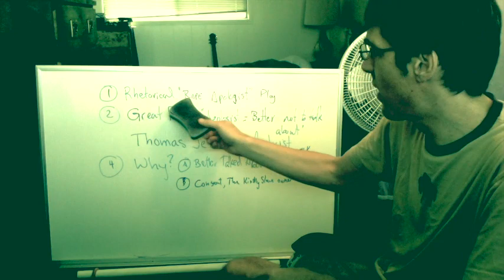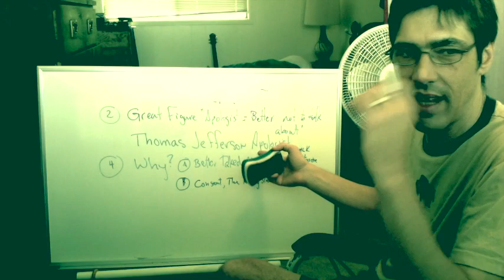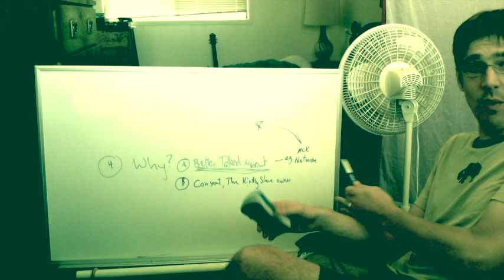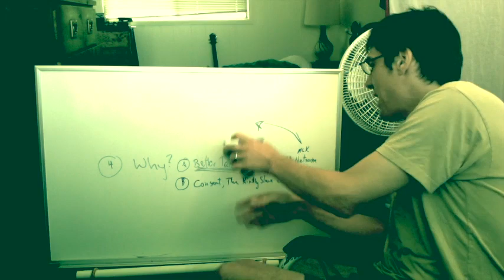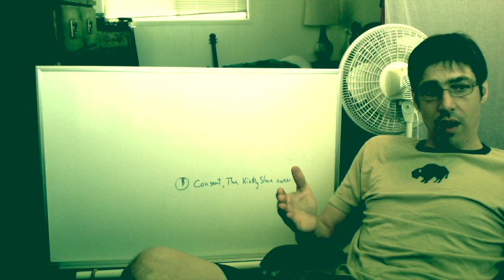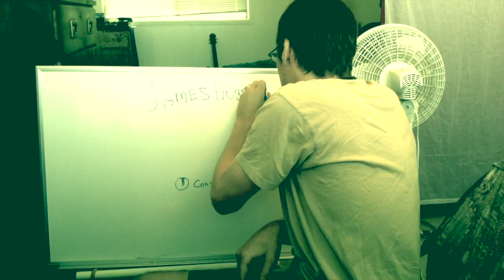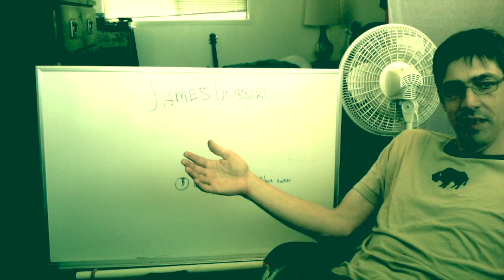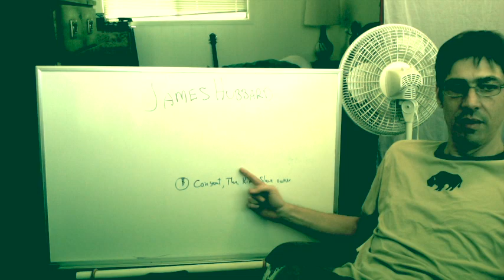On Jefferson to Gary In Particular